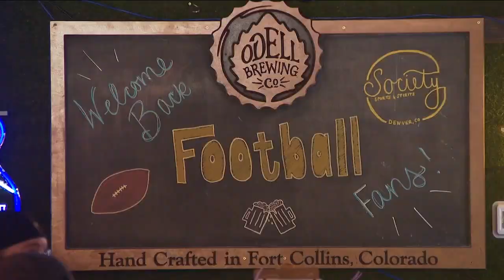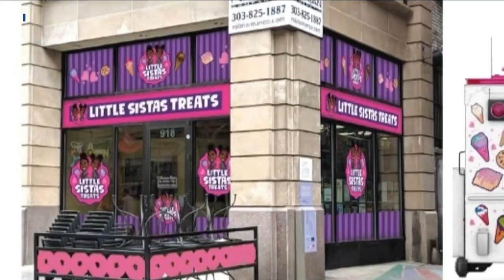Denver 7+ Colorado News Latest Headlines | September 24, 9pm